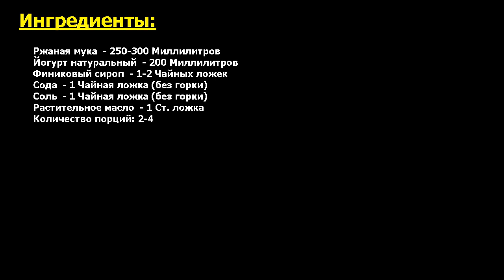Финские ржаные лепешки Рецепт, пошаговый, как приготовить, видеорецепт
Это идеально! Рецепт быстрых финских лепешек из ржаной муки. Они хорошо сочетаются с паштетами, свежими овощами или творожным сыром. Лепешки получаются очень вкусными, долго хранятся и не черствеют.